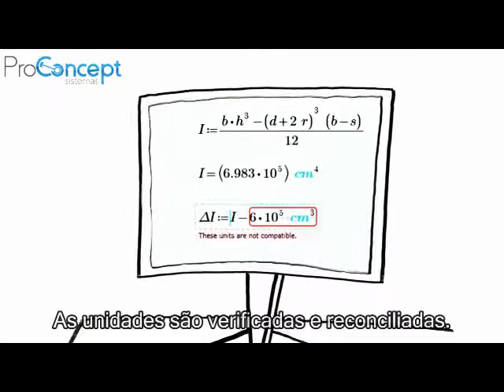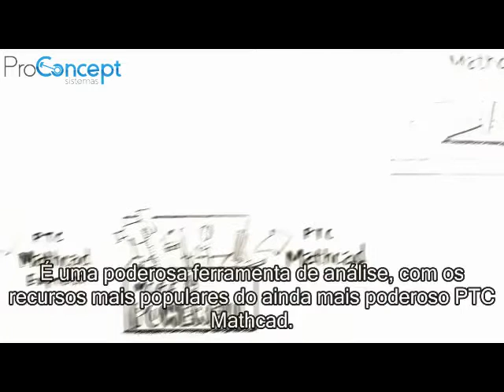PTC Mathcad Express Software de Cálculo de Engenharia Gratuito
PTC Mathcad Express é gratuito para sempre! O software de cálculo PTC Mathcad revolucionará a maneira como você trabalha. Resolva, capture e compartilhe cálculos críticos de engenharia com facilidade.